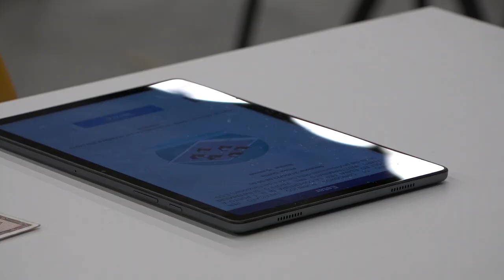Concorso Estar, Opi Firenze-Pistoia offre assistenza legale ai partecipanti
Assistenza legale ai partecipanti al concorso Estar. Quasi 4mila coloro che erano arrivati ad Arezzo per un unico posto da infermiere, ma dopo le prove sono scoppiate le polemiche.
Come annunciato nei giorni scorsi, l’Ordine delle Professioni infermieristiche interprovinciale Firenze-Pistoia ha organizzato un incontro con l’avvocato Andrea Pettini, con l’obbiettivo di dare agli infermieri che hanno partecipato al concorso Estar dello scorso 21 giugno la possibilità di confrontarsi sui numerosi problemi emersi durante la prova